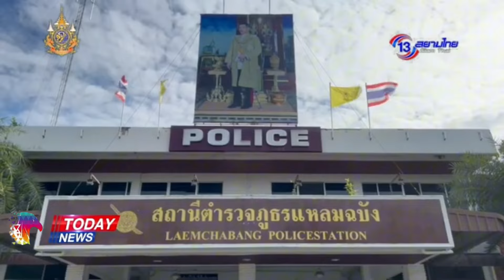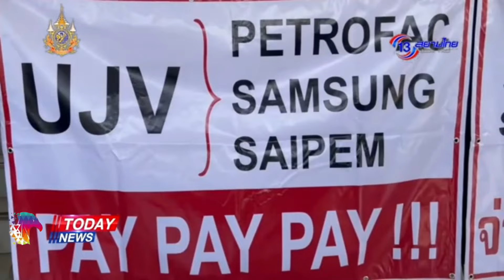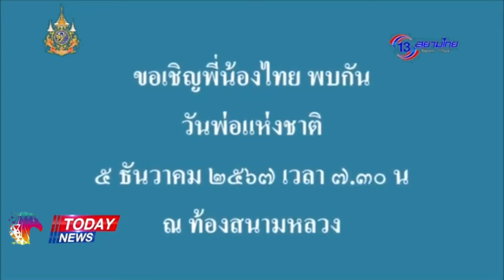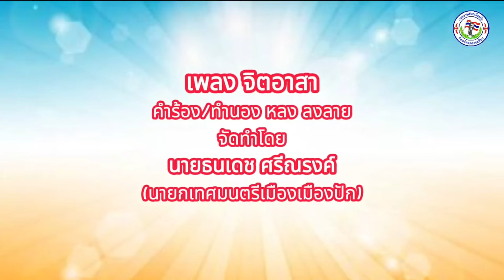13879 จับยาล็อตใหญ่ !! CIBร่วมกับตร.แม่สอด จับกระบะขนยา ได้ของกลางมา6ล้านเม็ด คนขับหนี